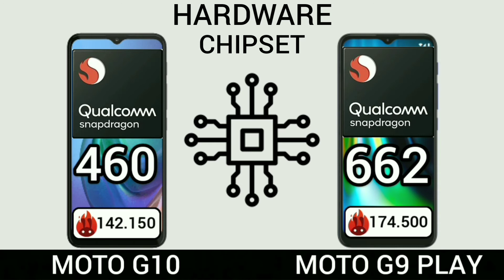Motorola Moto G10 VS Motorola moto G9 play | Comparativo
Motorola moto G10
Motorola moto G9 play

Filmes e serie por 9,90